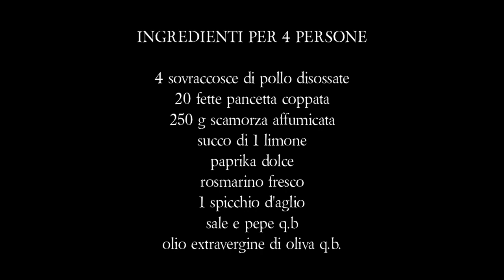POLLO AL FORNO RICETTA ORIGINALE - Con pancetta e scamorza filante!!!!!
Il pollo al forno con la mia ricetta originale è davvero un piatto godurioso! Infatti con l'aggiunta di pancetta che diventerà croccante e la scamorza che invece filerà sarà un qualcosa di paradisiaco. Insomma un piatto pensato per fare ingolosire tutti, grandi e piccoli! Questo pollo al forno è davvero originale!